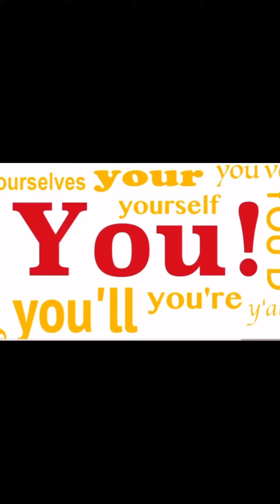Peaches but every word is a Google image